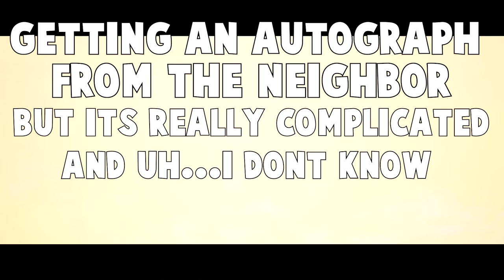THE NEIGHBOR BECOMES A CELEBRITY!!! (I need his autograph) | Hello Neighbor Gameplay (Mods)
What’s up MA DUDES! How is it going today? Today we are going to be playing Hello Neighbor as he BECOMES A VIP CELEBRITY!!! The Neighbor is super famous now and he has his own bodyguards to stop us from seeing him. We now have the task of trying to get his autograph and solve these new puzzles. This is one of the craziest Hello Neighbor mods because we get to see new animations, solve new puzzles, and break the game like we have done in the Flooding the House videos!!! Join me as we break the game and make our own funny moments like it is Hello Neighbor in Real Life! Let’s keep playing it differently and discovering what happens when the Neighbor becomes a FAMOUS CELEBRITY!!! Enjoy.